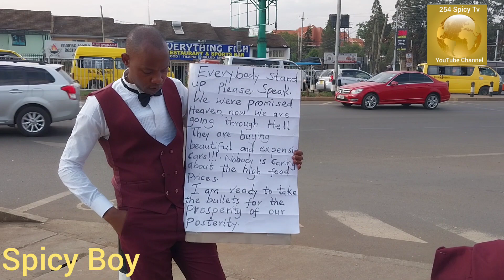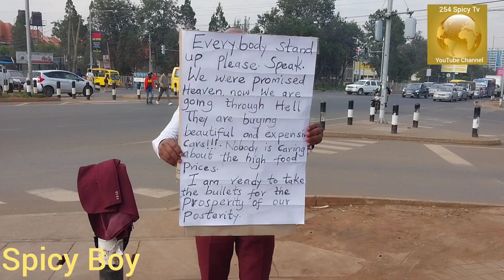Life is not sweet anymore with this economy. Should we be quiet as things go bad in the country 🤔.